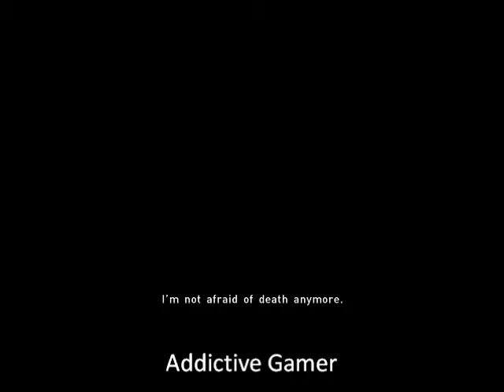Beyond: Two Souls - Epilogue (Alone/Zoey/Jay/Ryan)